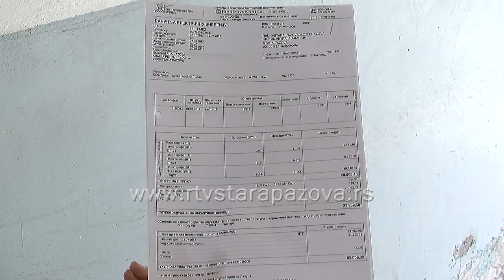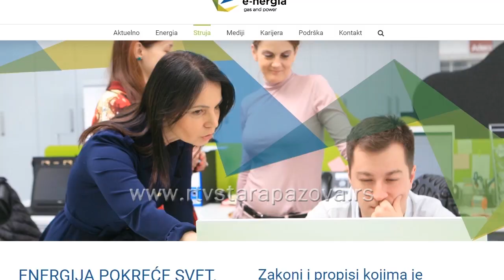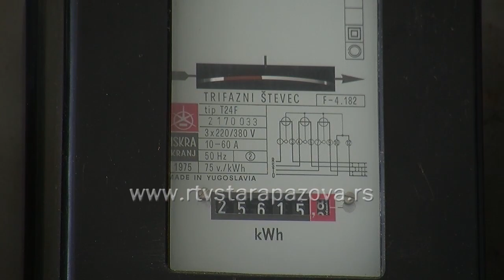Da li su vam čitljivi računi za struju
Dolazi zima, period kada trošimo više struje nego inače, a samim tim nam stižu i veći računi. Ukoliko ste nezadovoljni trenutnim snabdevačem električnom energijom i smatrate da trošite manje struje nego što na kraju meseca stigne na računu, svakog trenutka možete prisupiti proceduri promene snabdevača.